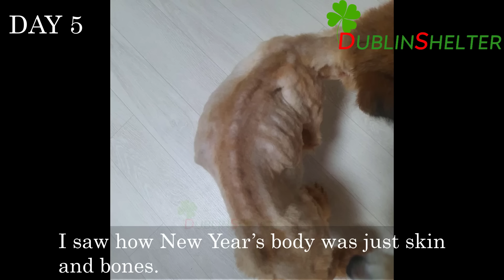Her heartbroken eyes searched desperately for her owner, abandoned with a swollen belly! 💔💔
New Year, a dog abandoned with a swollen belly and in severe pain, was left to die on the streets. Despite her suffering, she kept a gentle spirit, wagging her tail even as people rejected her. After being rushed to the vet, it was discovered she had heartworm, liver damage, and fluid accumulation, with little hope for survival. Yet, her will to live shone through as she smiled and wagged her tail, fighting every step of the way. Through ongoing medical treatment, including draining fluids and heartworm medication, New Year gradually regained strength, gaining weight and even barking again. Supported by many who prayed for her, New Year’s condition improved, showing that miracles can happen with love and care.